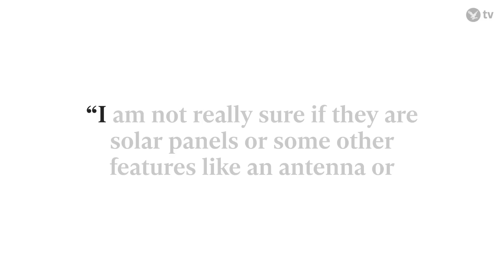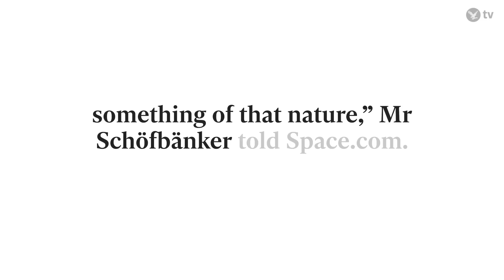China's secret space plane spotted by amateur astronomer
Pictures taken by an amateur astronomer showed a secretive Chinese space plane flying high up over Austria, revealing yet undisclosed features of the experimental craft.

China launched the reusable space plane Shenlong – meaning Divine Dragon – for its third mission in December aboard its Long March 2F rocket and it has been orbiting the Earth since.

It has previously completed two missions since 2020 with the previous one lasting over 250 days.